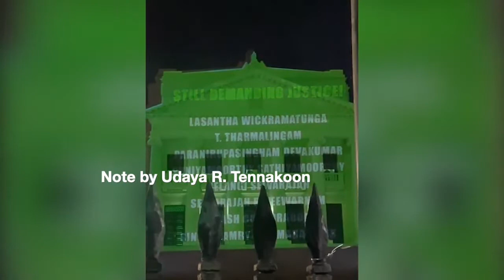An Epistemology to the Galle Face Struggle-ගෝල් ෆේස් අරගලයට ඥාන විභාගයක්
Udaya R. Tennakoon

ගෝල් ෆේස් අරගලයට ඥාණ විභාගයක්- උදය ආර්. තෙන්නකෝන්

හැඳින්වීම

ජූලි නව වැනි දින එක්තරා කූඨප්‍රාප්තියකට පත් වූ ගෝල් ෆේස් අරගලය බොහෝ ආකාරයන්ගෙන් සුවිශේෂී අරගලයකි. එය මෑත කාලයේ දී පමණක් නොව ඈත කාලයේ අරගල ඉතිහාසයන්ට අනුව පවා අපූර්ව සංසිද්ධියකි. මේ නිසාම මෙම අරගලය අරම්භ වූ අවස්ථාවේ සිට එය වර්ධනය වූ ආකාරය අනුව කිසිදු න්‍යායගත කිරීමට අනුගත නොවූ අරගලයකි. ඒ අනුව අරගලය පිළිබඳ කතා කරන්නට හෝ විග්‍රහ කිරීමට යන්නාට හෝ පවා අනුමැතියක් ලබා ගැනීමට නො හැකි විය. කිසියම් විදිහක සූත්‍රගත කිරීමකට හෝ පවත්නා දේශපාලන හෝ සමාජ න්‍යායන්ගෙන් ගලපන්නට ගිය විට අරගලයට මැදිහත් වූ බොහෝ දෙනාගේ පිළිතුරු වූයේ “ න්‍යාය වැඩක් නෑ“ කියන කාරණාව ය. අරගල කරුවෙක් විසින් එසේ පැවැසීම සාධාරණීයකරණය කිරීම අඩු වැඩි වශයෙන් යුක්තිසහගත වන්නේ, අරගලය සහ අරගල මොහොත පෙර නොවූ විරූ ලෙස හේතු ඵල ධර්මයට අනුව වර්ධනය වූ බැවිනි. හේතුඵලය වනාහී අරගලය මනසට වඩා ශරීරයට දැනෙන්නට වූ නිසා ය. එසේත් නැති නම් හදවතට වඩා බොක්කට දැනෙන්නට වූ නිසා ය. විෂය මූලිකත්වය විසින් මනෝ මූලිකත්වයත් මනෝ මූලිකත්වය විසින් විෂය මූලිකත්වය වෙනස් කිරීමකටත් ගමන් කරන්නට විය.  මේ නිසාම මෙතෙක් කතා කළ නානා විධ න්‍යායයන්ගේ අදහස් සාමාන්‍ය ජනයාගේ හඬක් ලෙස මතු වන්නට වූයේ ඔවුන් න්‍යායික අදහස් කිසි දවසක අසා කියවා දැනුමක් තේරුමක් ඇතිව යැයි කියා සිතිය නොහැකි ය.

එම නිසා මෙතෙක් අරගලය ආ දුරට ඥාණ විභාගයක් අනවශ්‍ය යැයි හිතා කරබාගෙන ඉන්නට හැකි වුවත්, ඉදිරියට මෙම අපූර්ව අරගලය රටට වැඩදායක සාමූහික ජයග්‍රහණයක් වීමට නම්, ඇඟෙන් හිතූ අරගලය ඥාණයෙන් යුතුව අවබෝධ කරගත යුතු බව විශ්වාස ය. එය අරගලකරුවන්ට පමණක් නොව මුලු මහත් රට වැසියායටම දැන හෝ නො දැන හෝ වැදගත් වේ. එය මනස, හිත, හදවත සහ විඥ්ඥාණය යන සතරාංගයන් ගෙන් සහසම්බන්ධිත ය. මේ අංග හතර සමාන ලෙස පෙනුණත් එකිනෙක අතර ඇති වෙනසත්, සමානත්වයක් අන්තර් සම්බන්ධයත් තේරුම්ගන්නාක් වැනි ය.

ඉතිං මේ ලිපිය මෙසේ පටන් ගන්නේ, තවම පවා න්‍යායන් වැඩක් නෑ කියා සමාජගත වී ඇති ප්‍රතික්ෂේප වීමේ පසු බිමක් තුල විය හැකි ය. එසේ වුවත් මෙය ද අරගලයේම කොටසක් විය යුතුය යන විශ්වාසයත්, සත්‍යයත්, හා සාධාරණීයකරණයත් යන මූලික අංගයන් වන හෙයිනි. අරගලයේ පරමාර්ථ හරය රටට, සමාජයට, ලෝකයට නියමයක් වීමට නම් නැතිනම් දැනුමක් වීමට නම් “නො හැකියාවක් විය හැකියාවක්“ බවට පත්කර ගැනීම පිණිස අපට ඥාණ විභාගයක් අවශ්‍ය වන්නේ ය.

මීට වසර කිහිපයකට පෙර මා විසින් ලියා ප්‍රකාශ කර ඇති “ නැගෙනහිරට වම“ – විප්ලවිය ප්‍රවේශයක් පිණිස ලාංකීය ඥාණ විභාගයක් යන කෘතිය තුලින් කතා කළ කාරණා එක් අතකින් යථාර්ථයක් වීමට බල කරන්නාක් මෙන් හැඟුණත්, එයින් පවා මෙම අරගලය දෙස බැලීම සුදුසු වන්නේ නැත. මේ අරගලයට භවාංගය සපයන ලද්දේ රාජපක්ෂලාගේ හැකියාව විසින් ය.

නමුත්, ජූලි 9 වැනිදායින් පසුව  රාජපක්ෂලාගේ හැකියාව අවසාන වුවත්, දිනෙන් දින තීව්‍ර සංකීර්ණත්වය තේරුම් ගැනීම රටට  හා අරගලයට  වගකීමක් කර මත පැවැරී ඇති. එම තත්ත්වය අනුව ක්‍රියාකාරී ජනයාට ජයග්‍රහණයක් ලෙස පරිසමාප්ත උද්ධාමයට පත් විය නො හැකි වී ඇත. ජයග්‍රහණ ගණනාවක් මේ වන විටත් අත්පත් කර ගනූ ලැබූ අරගලය පිළිබඳ උද්ධාම විය හැකි ය. එය එසේ කළ යුතු ය. නමුත්, මෙම අරගලයේ අනාගතය කරමත පැටැවී ඇති මග කියන්නන්ට මුනිවරයන් සේ ලෝභ ද්වේශ මෝහයෙන් විමුක්ත උපේක්ෂාවකින් හා පරමාර්ථයකින් යුතුව කටයුතු කිරීමට සිදුව ඇත්තේ මුලු මහත් ඉතිහාසය විසින් ද, ඊනියා යටත් විජිත නිදහසින් පසු 75 වසරක පවුල් පාලනයෙන් ද, විශේෂයෙන් රාජපක්ෂ පාලනයෙන් ගෙන දුන් විනාශයෙන් ද  පසුව ඇති කළ යුතු අලුත් තත්ත්වක් ලෙස ය. එය දේශපාලනයේ නොව සොබා දහමේ ඉල්ලා සිටීමකි. ශිෂ්ටාචාර වගකීමකි. එබැවින්ම අප හැම අරගලයේ අන්තරග්‍රාහක ක්‍රියාකාරීන් වීමට නම්, අරගලය ආත්ම මූලික මෙන්ම විෂය මූලිකව ඥාණනය කර ගනිමින් අරගලය නියම විප්ලවයක් බවටත්, විප්ලවය සමාජ යහපතේ විපරිවර්ථනයක් දෙසට නිර්මාණය කළ හැකි නිර්මාණකරුවෝ බවට පත් විය යුතු ය. අශුභවාදී ඉතිහාසයක ක්ෂතියෙන් යුතු පරම්පරා ගණනාවක මිනිසුන් වන අපට සුභවාදී බාලාපොරොත්තු සහිත නිමේෂීය රටක් ගොඩ නැගිය හැකි වනු ඇත.

පළමු කොටස පසුවට

 © උදය ආර්. තෙන්නකෝන්- Udaya R. Tennakoon